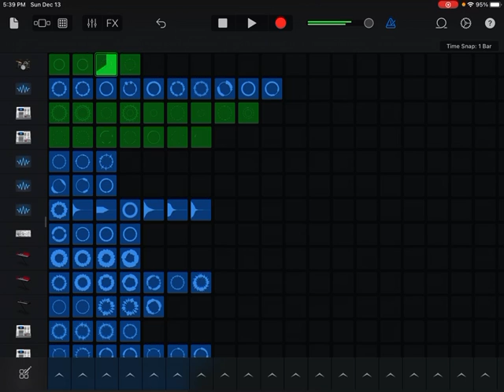Philly/Bmore club mix part 8